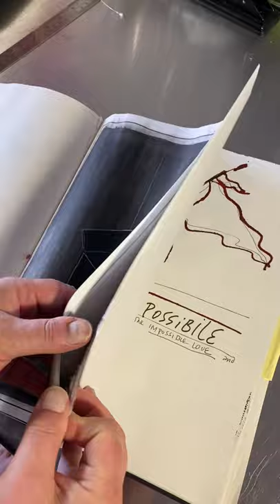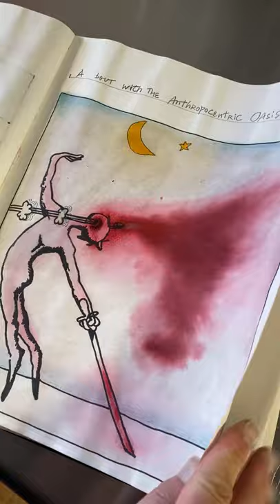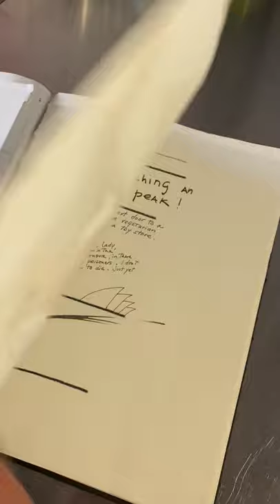GERALD THOMAS'S DIRECTOR'S NOTEBOOK # 2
Book of sketches of sets, costumes, texts, full scenes, etc